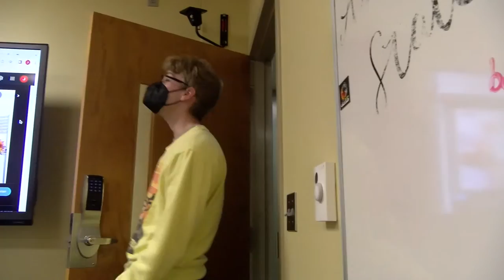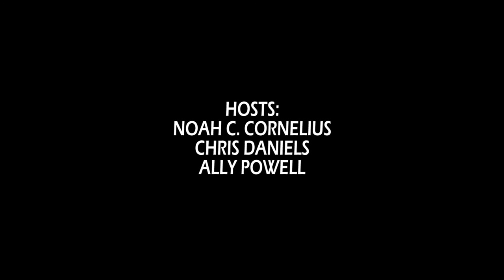Who Won the Bracket Challenge? The A Game S15E7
This week we discuss how the Baseball and Softball season is going for the mountaineers, we take a look back at the top basketball plays from the 2021-22 season and we will show you how the home opener went for the softball team.